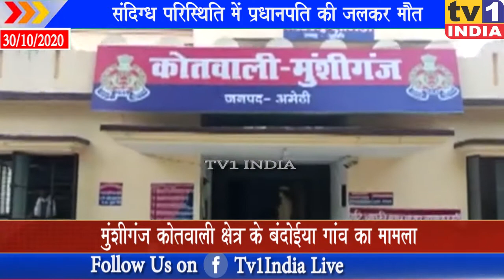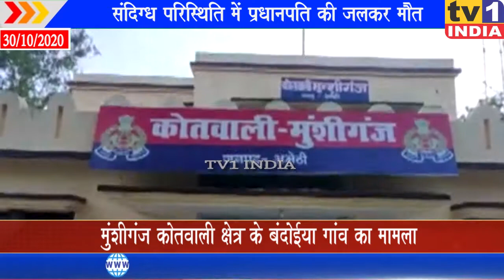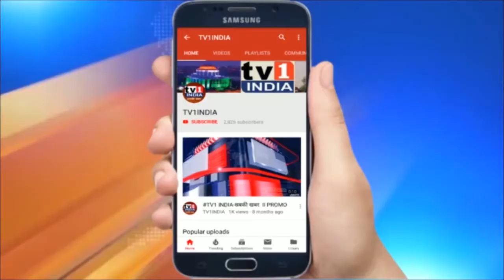संदिग्ध परिस्थिति में प्रधानपति की जलकर मौत | मुंशीगंज कोतवाली क्षेत्र के बंदोईया गांव का मामला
संदिग्ध परिस्थिति में प्रधानपति की जलकर मौत | मुंशीगंज कोतवाली क्षेत्र के बंदोईया गांव का मामला | उत्तर प्रदेश का अमेठी... केंद्रीय मंत्री स्मृति ईरानी का संसदीय क्षेत्र अमेठी... कभी गांधी परिवार का धरोहर रहा अमेठी. अब दलितों के लिए सुरक्षित नहीं रहा... अब यहां दलितों का दाह होने लगा है... ताजा मामला एक दलित ग्राम प्रधान के पति का है... जिसे जलाकर मार दिया गया है... मुंशीगंज कोतवाली क्षेत्र के बंदोईया गांव का अर्जुन प्रधानपति था..